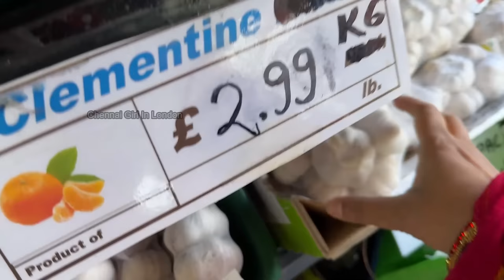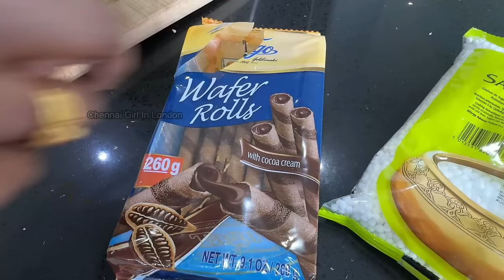புது பட்டுப்புடவை | Kanchipuram Lakshaya Silks | Mohabbat Ka Sharbat Recipe, Chicken Biriyani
This video is a snippet of our Ramadan celebration, hope you enjoy the video.

Kanchipuram Lakshaya Silk Sarees Shop - Manufacturer, Wholesaler & Exporter

Products I love:
Mason breakfast jar
Make-up Organizer
Ceramic flower pot
Mixing bowl
Travel mug
Egg whisk
Orange juicer
Ceramic oven tray
Wooden chopping board
Iron skillet